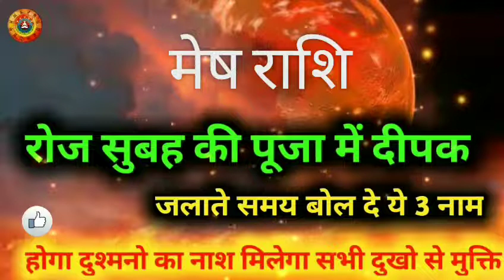मेष राशि सुबह में दीपक कैसे जलाए/Mesh Rashi Subh Mein Deepak Kaise Jalye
मेष राशि सुबह में दीपक कैसे जलाए